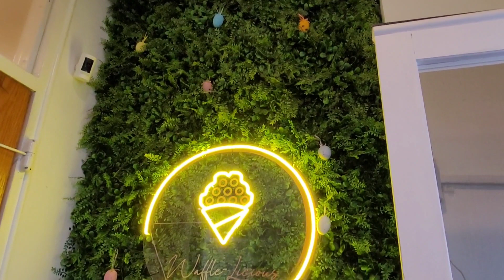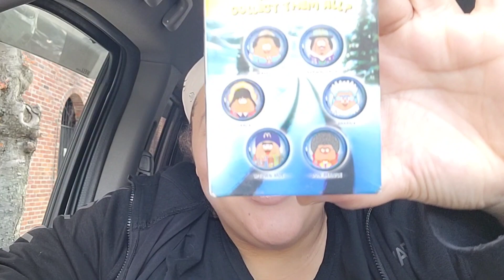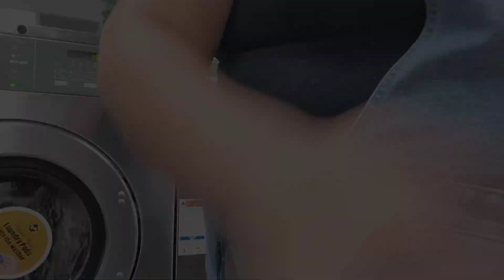A few chatty days in my life: Baltimore, finally got my topicals lip balm, clearing my mind of drama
my Alias is Graham Cracker Jay.
I'm a mother to a great kid & 2 furr babies. YouTube is a creative outlet for me. I've learned to edit through watching YouTube tutorials.

my social Instagram grayisbetter_